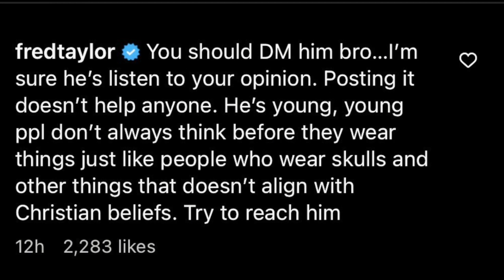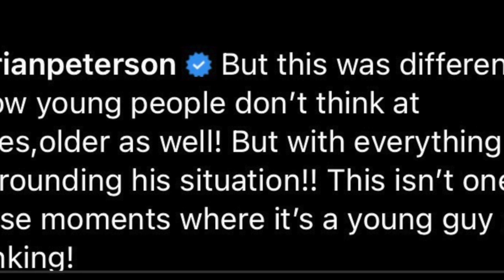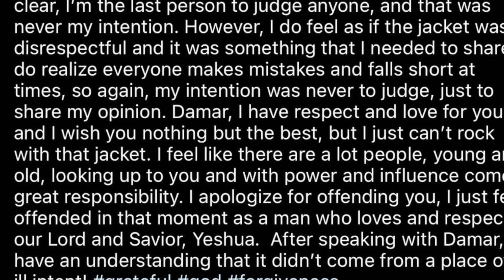Adrian Peterson CALLS Damar Hamlin "ANTI-CHRIST"